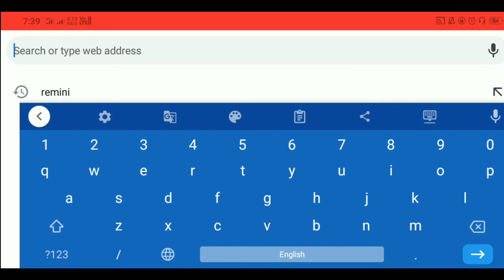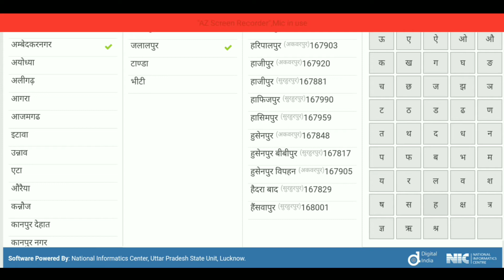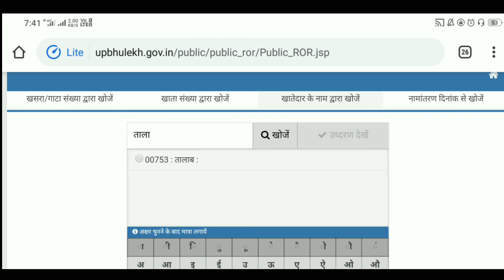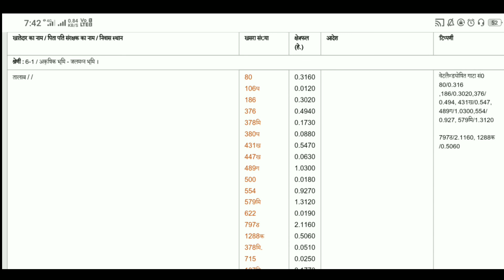How to find out where there are ponds in our village | gaw mein kaha kaha talab hai kaise pta kre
How to find out where there are ponds in our village | Hmare gaw mein kaha kaha talab hai kaise pta kre

Friends is video mein hamne aap sabhi ko bataya hai ki